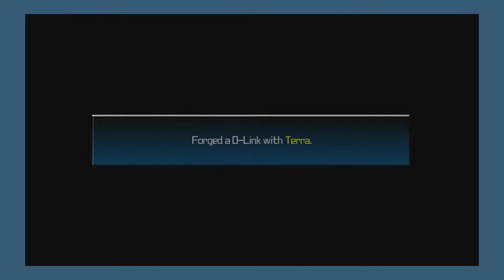Kingdom Hearts Birth By Sleep Aqua Part 1!!! Too Much Plot